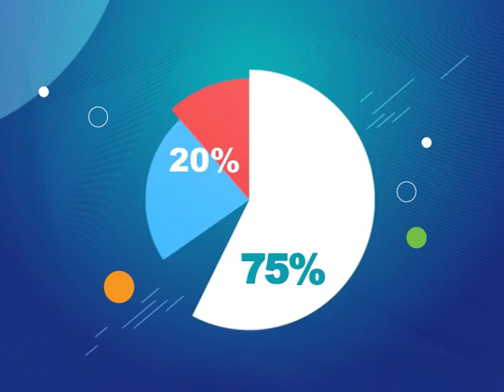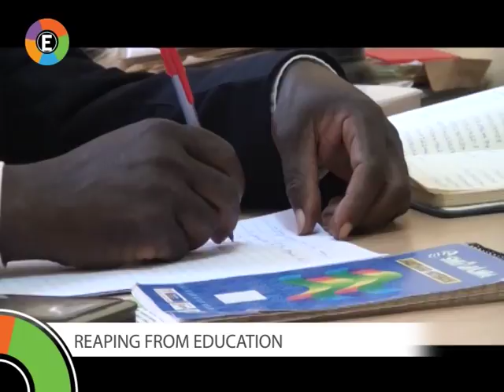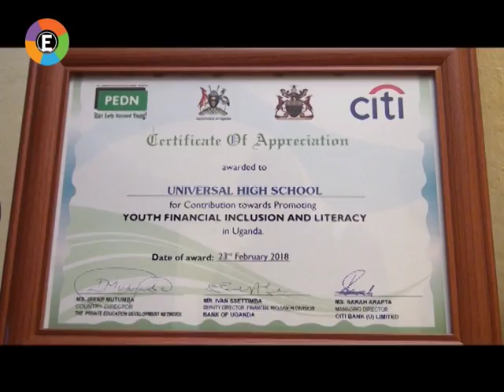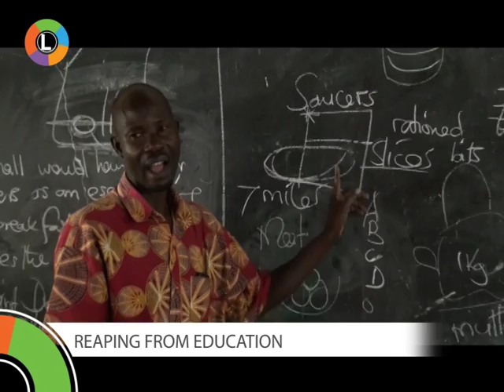LegitHustler: Reaping from Education [1/2]